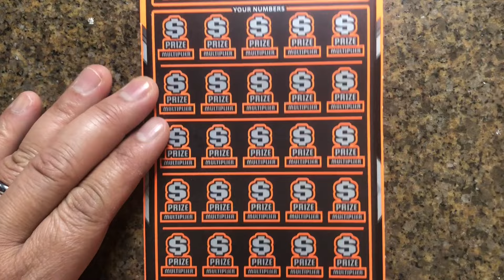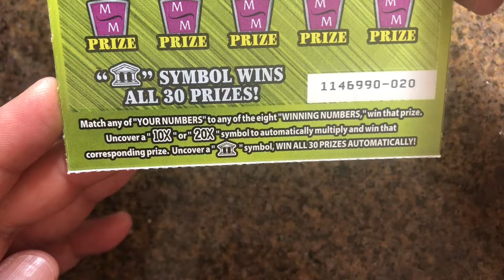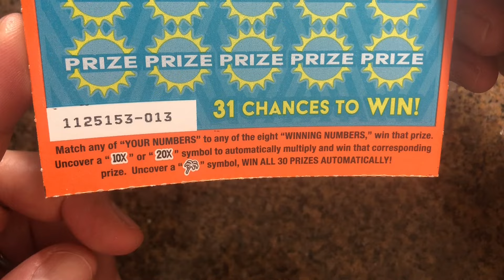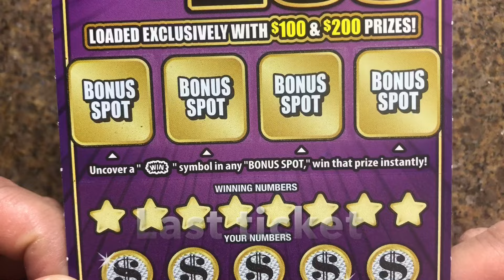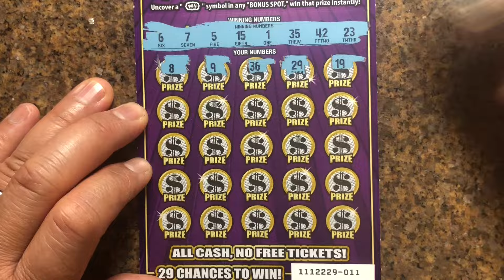MIX TICKETS of $20 dollar tickets🍀🍀🤑🍀CA lottery scratchers 🍀🍀🤑🤑